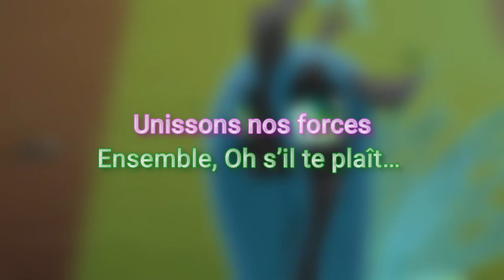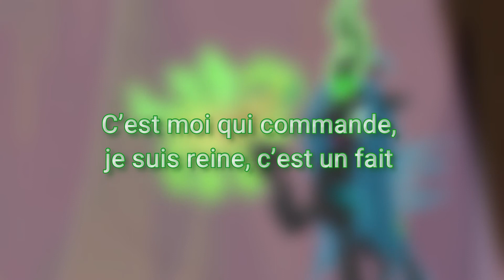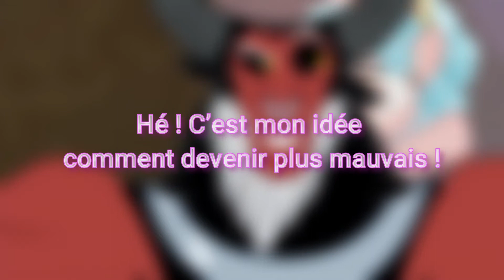[MLP] Better Way to be Bad - French Lyrics -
Nous continuons sur notre lancée avec la 2eme partie des chansons de la saison 9 en Français (ENFIN) !
Merci à ClutsyPuff pour la VF
   Saison : 9
   Episode : 8
   Frenemies

_____ 𝓒𝓪𝓼𝓽 _____
𝐓𝐢𝐫𝐞𝐤 : Michel Hinderyckx
𝐓𝐢𝐫𝐞𝐤 : Patrick Waleffe (singing)
𝐂𝐨𝐳𝐲 𝐆𝐥𝐨𝐰 : Elisabeth Guinand
𝐐𝐮𝐞𝐞𝐧 𝐂𝐡𝐫𝐲𝐬𝐚𝐥𝐢𝐬 : Delphine Moriau
𝐐𝐮𝐞𝐞𝐧 𝐂𝐡𝐫𝐲𝐬𝐚𝐥𝐢𝐬 : Séverine Cayron

Traduction et Adaptation des chansons : Nathalie Stas

✩｡:*•. Foᥣᥣoᥕ mᥱ .•*:｡✩